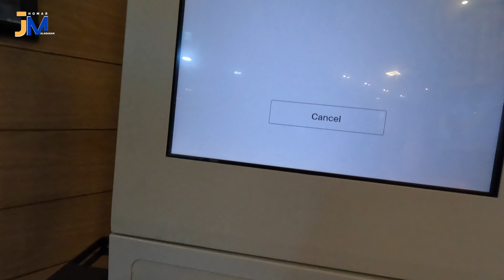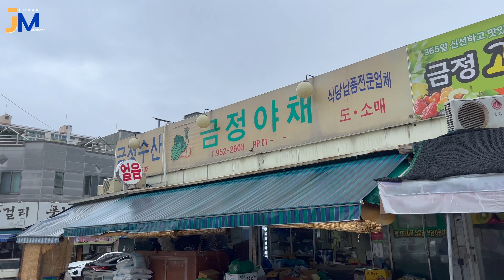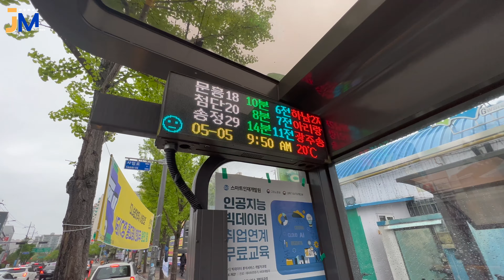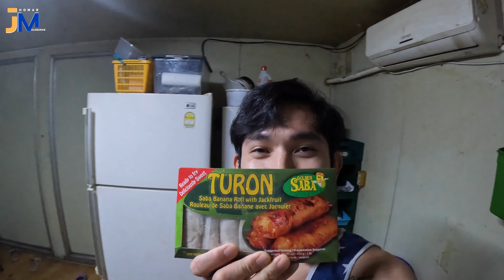CHILDREN'S DAY IN KOREA ( KWENTONG MCDO KAY EX ) | JHOMAR MALABANAN